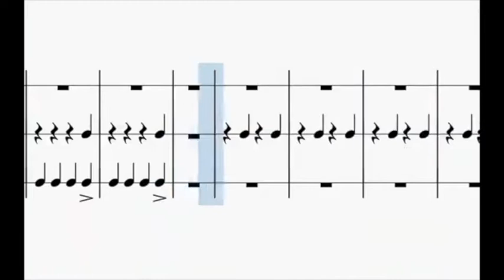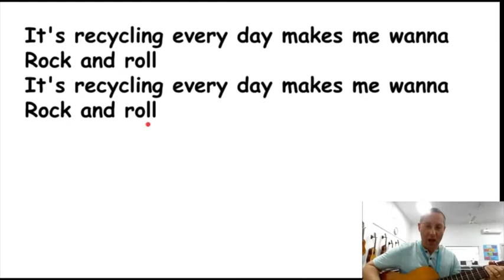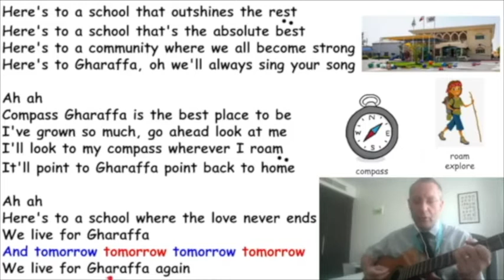Paul Sanderson music projects - Compass Gharaffa